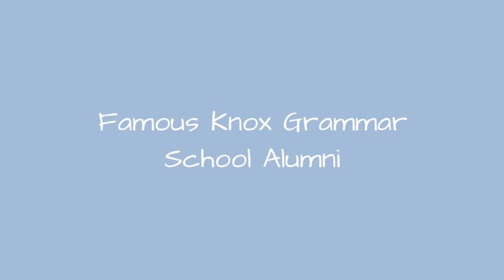Famous Knox Grammar School Alumni ➊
List of famous alumni from Knox Grammar School, with photos when available. Prominent graduates from Knox Grammar School include celebrities, politicians, business people, athletes and more. This list of distinguished Knox Grammar School alumni is loosely ordered by relevance, so the most recognizable celebrities who attended Knox Grammar School are at the top of the list. This directory is not just composed of graduates of this school, as some of the famous people on this list didn't necessarily earn a degree from Knox Grammar School.  This list has a variety of graduates in it, from Hugh Jackman to Hugo Weaving. This list answers the questions Which famous people went to Knox Grammar School? and Which celebrities are Knox Grammar School alumni?...more
0:00 - Intro
0:00:08 - Stuart Beattie
0:00:15 - John Laws
0:00:22 - Peter FitzSimons
0:00:29 - Adam Garcia
0:00:36 - Hugh Jackman
0:00:59 - Hugo Weaving